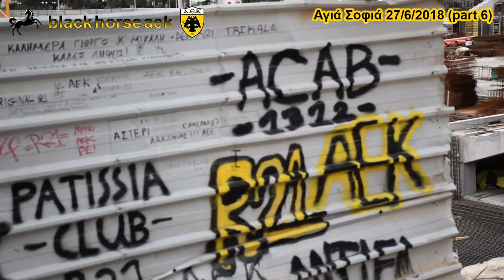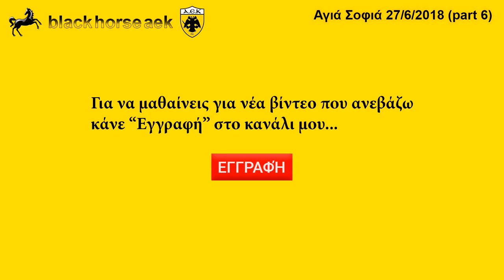ΓΗΠΕΔΟ ΑΕΚ ΑΓΙΑ ΣΟΦΙΑ 27/06/2018( part 6) μπετονιέρα για έργα στο θεωρείο της 21!!!!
Λήψεις και εικόνες από το εργοτάξιο της ΑΓΙΑΣ ΣΟΦΙΑΣ σήμερα 27/06/2018 και τις εργασίες εκτός εργοταξίου στα κάγκελα των Θ 22-23!Για να μαθαίνεις για νέα βίντεο που ανεβάζω κάνε "Εγγραφη" στο κανάλι μου...